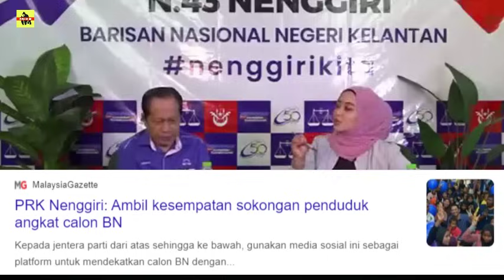AHMAD MASLAN SINDIR BERSATU ? " ORANG BERSATU DITIPU TENGAHARI BUTA " ?